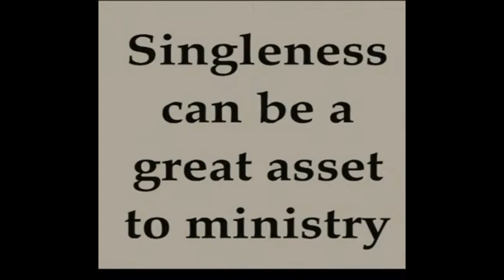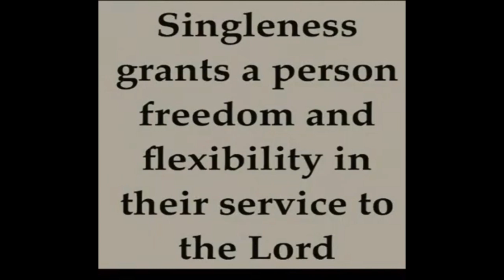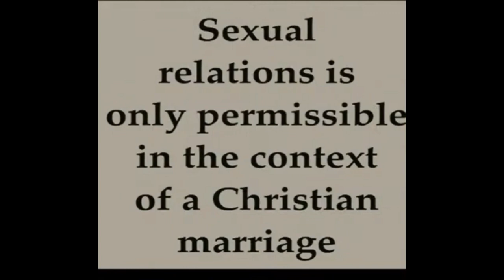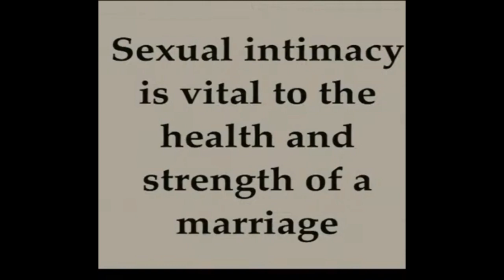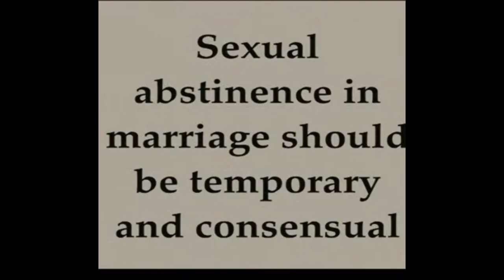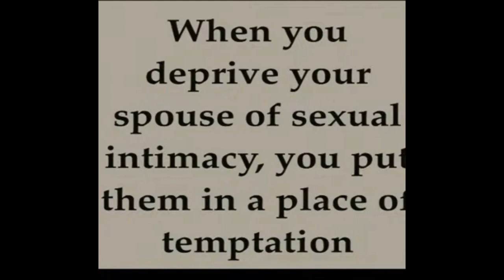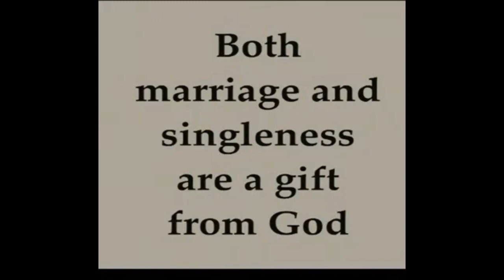Tying the Knot Or Not - Sermon Notes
This is the Sermon Notes from Sundays worship service "Tying the Knot Or Not".  If you would like the Full Worship Service or Scripture Commentary please check our other playlist.

Crossview Missional Church Weekly Sermon
🎙️ Speaker: Pastor Dan Mansberger

👉 About This Sermon:
In this sermon Pastor Dan continues to lead the CVMC congregation through the book of 1st Corinthians.  This sermon looks at 1 Corinthians 6: 12-20 and exercising our God given liberty appropriately.

🙌 Your generosity helps us continue spreading the message of Crossview Missional Church.